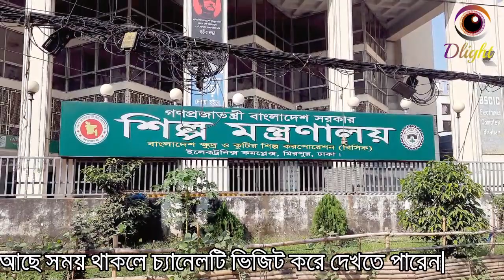How To Rock A Metro rail Update Mirpur 10 to Miepur 11 Station That Will Save You Tons Of Time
How To Rock A Metro rail Update Mirpur 10 to Miepur 11 Station That Will Save You Tons Of Time. Dhaka Metro Rail, colloquially known as the Dhaka Metro is an approved mass rapid transit system under construction in Dhaka, the capital and the busiest city of Bangladesh. Metro rail Update The Bus Rapid Transit (BRT) service from Gazipur to Dhaka Hazrat Shahjalal Int'l Airport is expected to be opened by the end of next year, most likely in December 2022. The BRT project work's progress currently stands at 63.27%. Once completed, the heavy traffic congestion faced by road users to and from Gazipur will come to an end, ushering in a new era of fast mass commuting in the greater Dhaka region. Metro rail Update Mirpur 10 to Mirpur 11 Meanwhile a trial has taken place. dhaka metro rail The first set of metro trains reached Dhaka on April 21 this year and the depot two days later, registering a major development in the project. So far, four sets of metro trains — out of 24 — have reached the country. Each train has six cars that can carry a maximum of 2,308 people at a time. , dhaka metro rail project When the work is completed, the people of Dhaka will be relieved from the traffic jam.  metro rail A metro is a train that is specifically designed to run in metropolitan cities while local train are designed to connect the distances within the city and its suburbs areas.  Dhaka metro rail latest News Dhaka Metro a step closer to reality! The trial run of the country’s first-ever metro train has successfully been conducted at the metro rail factory in Japan on the occasion of the birth centenary of the Father of the Nation Bangabandhu Sheikh Mujibur Rahman. MRT Line-5 Dhaka map & MRT Line 1 Route Map Stations:
Gazipur ●Signboard •Boardbazar ●National University ●Tongi ●Abdullahpur ●Uttara ●Airport ●Airport T3 ●Khilkhet ●Jamuna Future Park ●Baridhara ●North Badda ●South Badda ●Merul ●Rampura ●Khilgaon ●Malibagh ●Rajarbagh ●Kamalapur Railway Station
MRT Line-1 – Dhaka MRT Line-1 will be divided into Airport Route and Purbachal Route The route of the airport section starts from Shahjalal International Airport and goes to Kamalapur via Airport Terminal 3, Khilkhet, Jamuna Future Park, New Bazar, North Badda, Badda, Hatirjheel, Rampura, Malibagh, Rajarbagh. There will be 12 stations on this route, which is about 16 (sixteen) kilometers long, completely underground. This route will have interconnection with MRT Line-5 at the new market station Dhaka metro rail ticket price has not been finalized yet.  Dhaka Metro rail Map
 Uttara North

2 Uttara Center

3 Uttara South

4 Pallabi

5 Mirpur 11

6 Mirpur 10

7 Kazipara

8 Shewrapara

9 Agargaon

10 Bijoy Sarani

11 Farmgate

12 Karwan Bazar

13 Shahbag

14 Dhaka University

15 Bangladesh Secretariat

16 Motijheel

Dlight is a popular Youtube Channel. Many Video Upload in Dlight channel at Dhaka_Metrorail